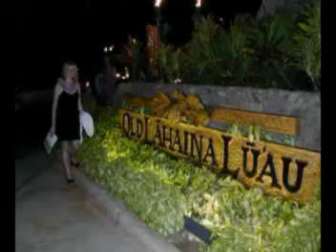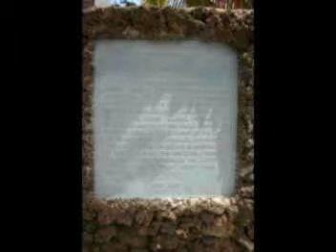Maui 2002 Part1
A musical slideshow of our vacation in Maui in 2002.  I posted these to share with friends that will be visiting Maui soon.  The pictures are just vacation pictures, but the music is nice for getting into a tropical mood.